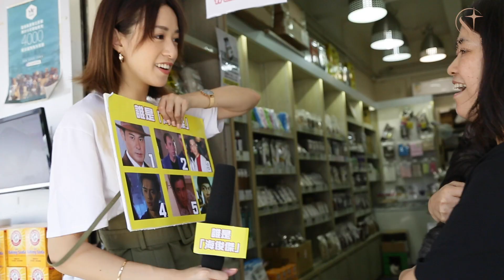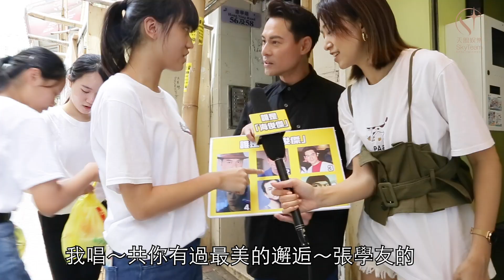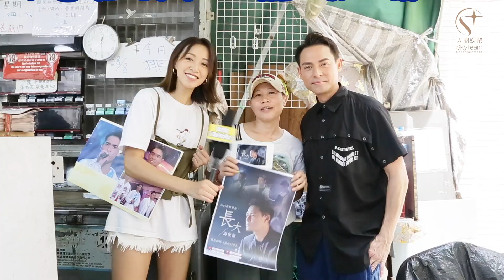海俊傑 ~ 我的25年 // 新歌《長大》// 誰是海俊傑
看到他重回幕前，你未必可以立即喊出他的名字，卻一定可以不假思索便認出他久違了的瀟灑外表。

海俊傑，英文名Gabriel Harrison，從他深邃的五官，不難猜出他是名混血兒。擁有八分之一英國人血統的「海仔」，如果今天才出道，大概會是那些憑超高顏值耍帥便可以令女生尖叫的小男生。但於1994年踏足樂壇的他，賣的不是外表而是扎實的唱功。他是1994年新秀歌曲大賽冠軍，同年加入樂壇即獲勁歌金曲新人奬銀獎，而當年的新人奬得主還有古巨基及曹永廉，兩位恰巧也是娛樂圈當時得令的不老男神。

海俊傑當年贏得新秀冠軍後簽約樂壇搖籃華星唱片，公司看中他俊俏的外表及清新的唱功，認為大有可為，便立即安排進入錄音室，隔日推出了首支派台歌「永遠的偶像」，可謂史無前例。同年海俊傑發行了大碟「微風中的海」，期後陸續推出不少單曲。期間他簽約無綫電視嘗試拍劇集例如「總有出頭天」、「刑事偵緝檔案III」、「鑑證實錄II」等。之後又轉到亞洲電視，更有拍攝電影例如劉德華鄭秀文主演的「孤男寡女」、楊紫瓊領銜主演的西片「天脈傳奇」（The Touch)等實行歌影視多線發展。十年前他開始在國內市場發展演藝事業，不斷累積的舞台經驗令他的歌藝更爐火純青。

屈指一算今年是海俊傑入行25周年，在流行經典回歸的今天， 他希望抓緊這個讓觀眾重新認識海俊傑的機會。自2018年簽約天盟娛樂後，公司的專業團隊立即著手為他重塑形象及重新定位，並決定找來著名歌曲監製郭偉亮及著名填詞人林若寧為他度身訂造全新歌曲「長大」。雖然擁有長不大的外表，但他從香港樂壇消失的這些年經歷了許多人情冷暖、高低起跌，歲月在他內心留下了痕跡，令他由鋒芒畢露變得內歛沉穩。25年的闖蘯令人成長，今天重遇海俊傑，少了一份自傲，多了一份成熟，少了一份青澀，多了一份睿智。正如好酒會越放越醇，男人也是要經過歲月洗禮才見真章。

海俊傑除了回歸樂壇將於9月4日推出新歌「長大」外，他亦獲無綫電視邀請接拍了多套無綫電視重頭劇如「法證先鋒IV」預計將於下半年播出。

在這個歲月為男人增值，成長令男人更添魅力的年代，25年後的他看來更瀟灑俊朗更具男人味，25年後的他將重新在歌影視發放光芒，海俊傑將會是令人更期待的海俊傑。

年輕的時候，誰沒荒唐的過去？要成為一個成熟穩重的男人，從來不是一朝一夕的事，靠的是汗水和淚水，換來的經歷。即使如此，依然感謝每個昨天的自己，成就今天更好的我。

海俊傑入行25周年，經歷無數人情冷暖，天盟娛樂特找來著名歌曲監製郭偉亮及填詞人林若寧為他度身訂造全新歌曲「長大」。今天的海俊傑更添成熟及睿智，多年累積的舞台經驗亦令他歌藝更爐火純青。